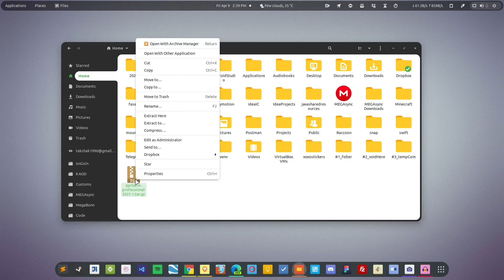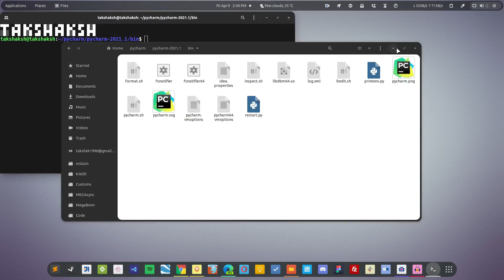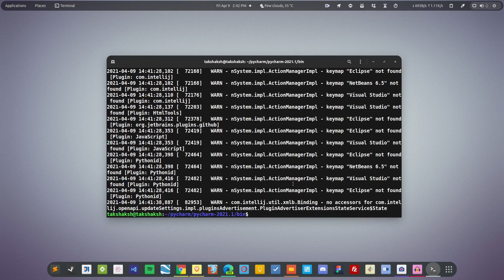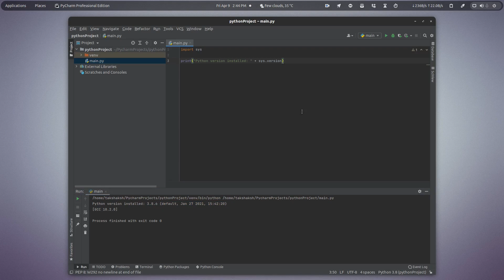How to install Pycharm on Linux (Ubuntu, Fedora, Arch)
[ 🠺 For Commands & direct links - Article 🠸 ]

[ 🠺 About 🠸 ]
A quick guide on how to install the Pycharm a Python IDE on Linux distribution like Ubuntu, Manjaro, Arch, Fedora, Mint. It just doesn't matter which one you may be using, just follow along.